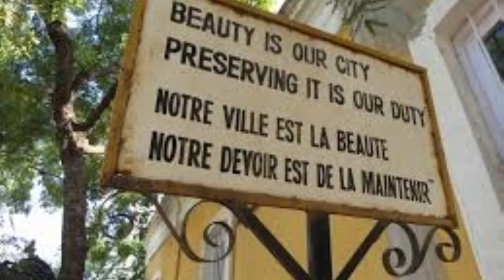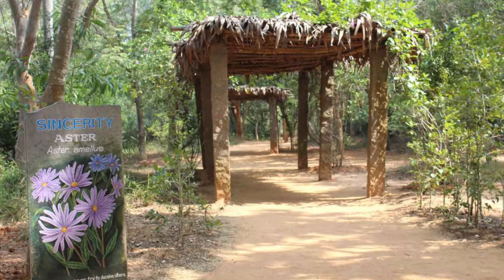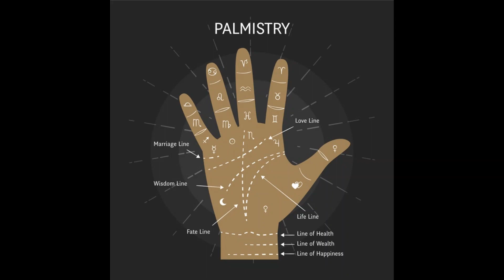AUROVILLE AUROBINDO ASHRAM MANKULAVINAYAGAR PANCHAMUKHA ANJANEYA WALKALONGMYTEMPLEJOURNEY PUDUCHERRY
Today walk along my temple journey to the state of  Puducherry formerly known as Pondicherry .
For an auspicious start , I decided to invoke the blessings of Lord Ganesha by going to the Arulmigu Manakula Vinayagar temple.
After a satisfying darshan, I headed to the Panchamukha Anjaneya temple in Panchavatee villlage which is about 9 kilometres away.
Sri Aurobindo Ashram is an ashram located in Pondicherry city. This was founded by Sri Aurobindo Ghosh in 1910 after he retired from politics and settled in Pondicherry for spiritual pursuits. He was joined by a small community of disciples who decided to stay with their guru. After few years a French writer, Mirra Alfassa joined as his spiritual collaborator and later came to be known as  "The Mother”.  The Mother was a great source of inspiration for the disciples who lived there.
In addition to her contributions to the Ashram, the Mother also had laid the foundation of Auroville the “City of Dawn” which was establised in 1968.
Feeling throughly relaxed and refreshed , I took some time to stroll around the surrounding gardens and admiring the greenery. Auroville is truly an oasis of tranquility far away from the material pursutis of the outer world.
Having had a great spiritual sojourn, I could not miss  spending some good time at the Promenade beach. It is beautiful stretch of land with the gentle waves and the cool sea breeze taking me to another plane altogether.
Hope you enjoyed this  delightful  experience of the temples of Puducherry. Namashkar,  till we meet again in our next temple journey.

Await for many more.